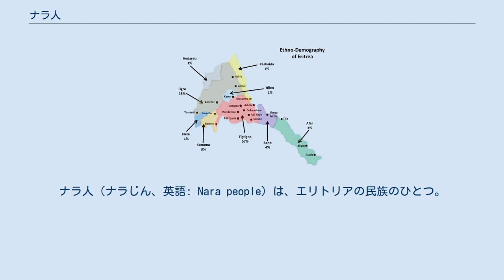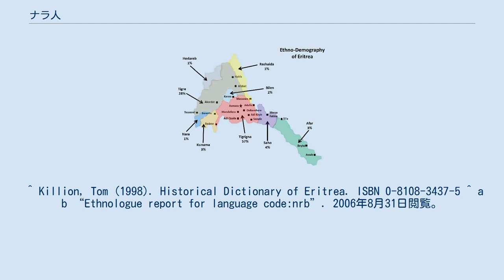ナラ人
ナラ人（ナラじん、英語: Nara people）は、エリトリアの民族のひとつ。
19世紀の改宗以降、ナラ人の多くはイスラム教スンニ派を信仰している。
またごく少数のナラ人は現在もアニミズムを信仰している。
 ナラ人は典型的な農耕民族で、現在はエリトリア・スーダン国境付近に居住している。
バレンツ地区の北側、クナマ地区の南側に多く住む。
 ナラ人はナラ語（en:Nara language、バレア語とも呼ばれる。）を話す。
ナラ人はかつてはバレア（Barya、Barea）と呼ばれていた。
ナラ人社会では男女とも14歳で成人儀式を行い、この儀式を通過することで成人とみなされる。
 ナラ人は以下の各支族に分けられる。
 ^ a b c d “Eritrea:The Nara People”. 2011年4月27日閲覧。
 ^ Killion, Tom (1998). Historical Dictionary of Eritrea. ISBN 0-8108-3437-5 ^ a b “Ethnologue report for language code:nrb”. 2006年8月31日閲覧。
 ^ Cavalli-Sforza, L. Luca; Menozzi, Paolo; and Piazza Alberto The History and Geography of Human Genes Princeton, New Jersey: 1994 Princeton University Press "Ethiopians, Some of Their Neighbors, and North Africans" Page 173